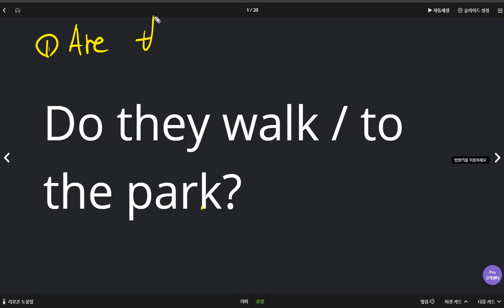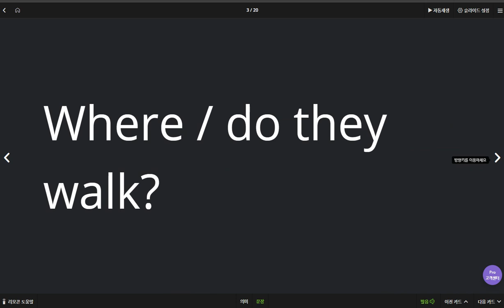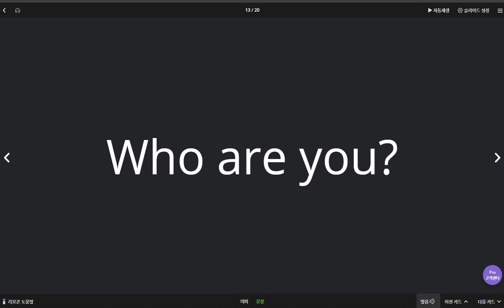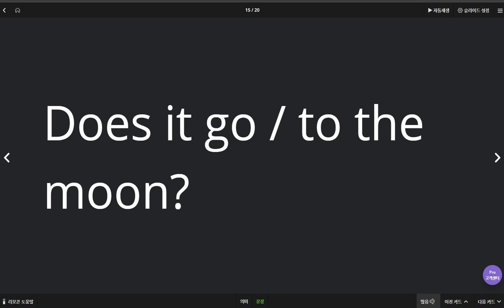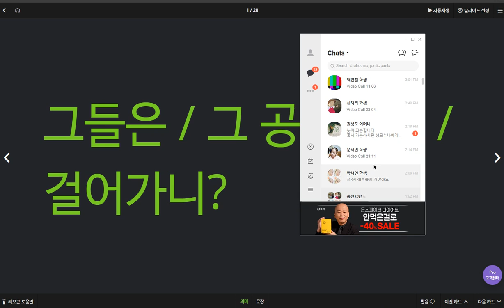윤서현 2020 04 02